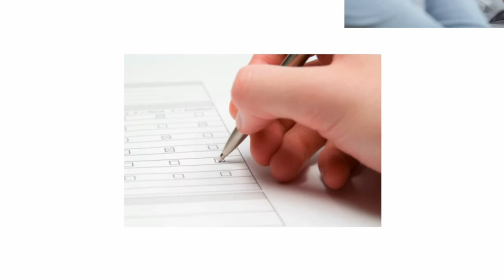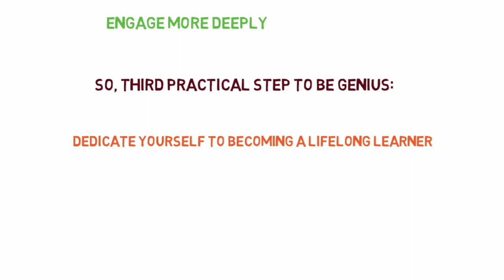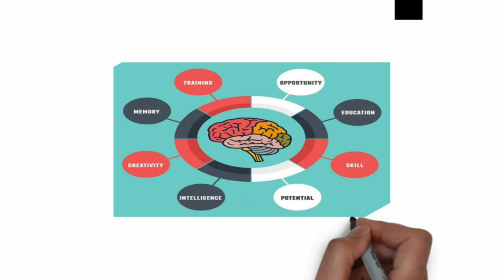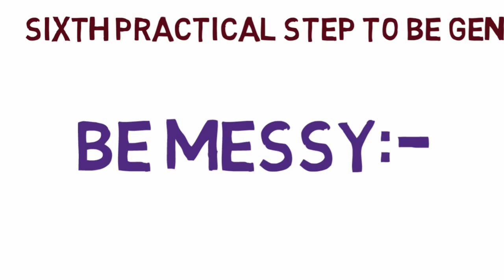Secrets Of Being Genius _ How to be Genius _ Practical Steps To Be Genius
FIRST PRACTICAL STEP TO BE GENIUS: DO NOT WORRY:-
A growing body of research suggests that anxious individuals may be smarter than others inS certain ways, according to Slate's coverage of several different studies on anxiety
SECOND PRACTICAL STEP TO BE GENIUS: BE FUNNY:-
In One Study, 400 psychology students took intelligence tests that measured abstract reasoning abilities and verbal intelligence.
THIRD PRACTICAL STEP TO BE GENIUS: DEDICATE YOURSELF TO BECOMING A LIFELONG LEARNER:-
 People used to believe genius mindset was fixed, and could not be improved through effort. Contemporary evidence suggests this may not be the case; while an unintelligent person may never become a genius, it seems increasingly possible that anyone has the ability to strengthen her intellect to some degree. The process is not as simple as just learning some new vocabulary words, though.
FORTH PRACTICAL STEP TO BE GENIUS: BE CURIOUS:-
In University of London business psychology professor Tomas Chamorro-Premuzi's post for Harvard Business Review, he discussed how the curiosity quotient and having a hungry mind makes one more inquisitive.
FIFTH PRACTICAL STEP TO BE GENIUS: FOLLOW YOUR PASSIONS:-
People learn most effectively when they are passionate about their subject matter. If you are passionate about something, you are bound to want to understand it more deeply; it is this kind of focused, sustained investigation that leads to increased intellect.
SIXTH PRACTICAL STEP TO BE GENIUS: BE MESSY:-
A study published in "Psychological Science"by the University of Minnesota Carlson School of Management's Dr. Kathleen Vohs revealed that working in an untidy room actually fuels creativity.